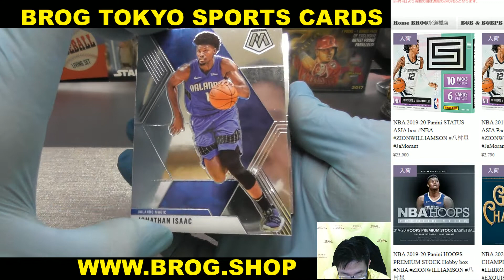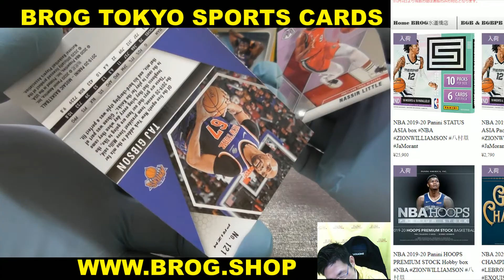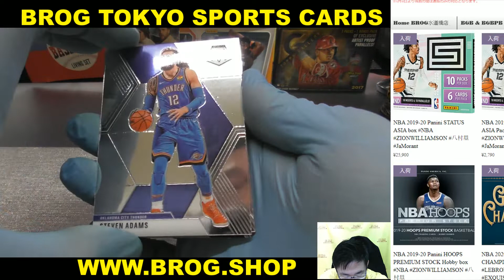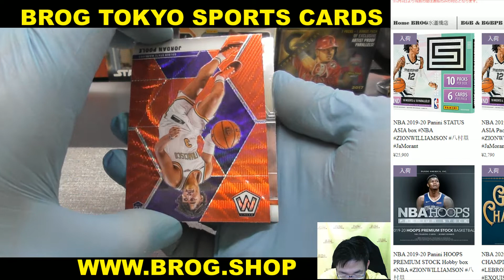mrz BGBPB NBA 2019-20 PANINI MOSAIC 4PACK BREAKS BROG水道橋店 トレカ開封動画 スポーツカード